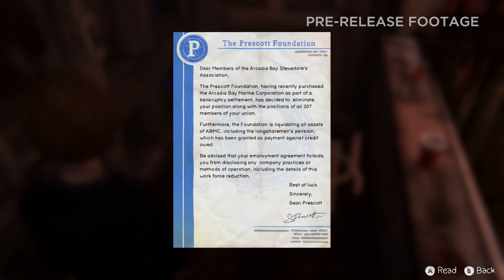Life is Strange: Before the Storm First Gameplay (E3 2017) Gameplay Demo (Legendado)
Gamers. Aqui está a demo do próximo Life is Strange, com a Chloe como protagnista numa história antes do primeiro jogo.

Life is Strange: Before the Storm Episodo 1 de 3 sai a 31 de Agosto de 2017.

• • A Minha Rede / My Network • •